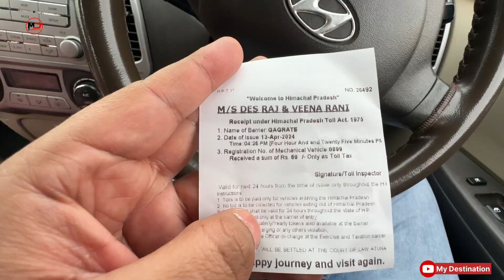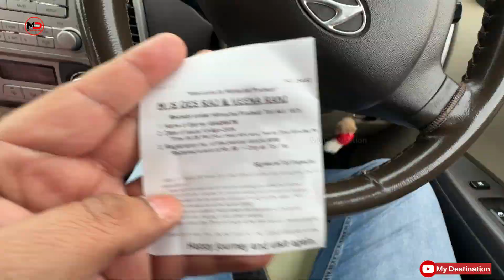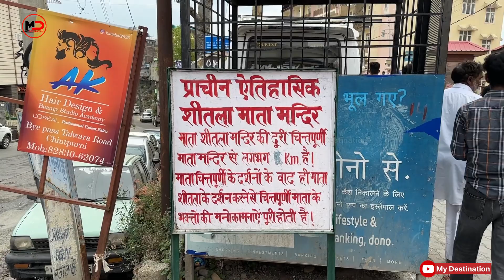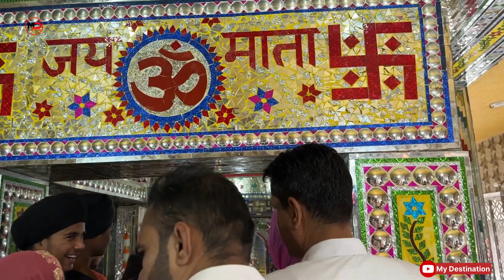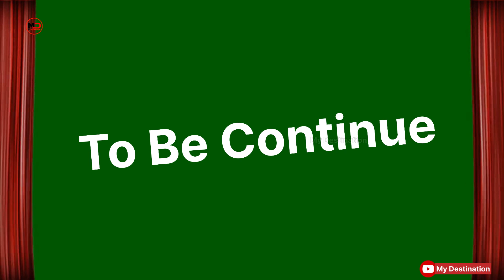Mata Chintpurni Ji | Mata Sheetla Ji | Mata Jawala Ji |Ke Darshan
ਮਾਤਾ ਚਿੰਤਪੁਰਨੀ ਵੀਡੀਓ
                   ਮਾਤਾ ਸ਼ੀਤਲਾ ਜੀ ਮਾਤਾ ਚਿੰਤਪੁਰਨੀ
                   ਮਾਤਾ ਜਵਾਲਾ ਜੀ ਵੀਡੀਓ
                   ਮਾਤਾ ਬਗਲਾਮੁਖੀ ਜੀ ਵੀਡੀਓ
                    ਮਾਤਾ ਕਾਂਗੜਾ ਜੀ ਵੀਡੀਓ
Mata Kangra Devi Ji Mandir———-
                    ਮਾਤਾ ਨੈਨਾ ਦੇਵੀ ਜੀ ਵੀਡੀਓ

mata sheetla ji
mata sheetla ji ki aarti
sheetla mata ji ke bhajan
sheetla mata ji ki kahani
sheetla mata ji ki katha
sheetla mata ki kahani ganesh ji ki kahani
shitla mata ji ki aarti
sheetla mata ji ki aarti
shitla mata ji bhajan
shitla mata ji ke bhajan
shitala mata shitala mata
mata shitala mata
shitala mata sheetla mata
mata shitala ki ringtone
mata shitala ke shabd
mata sheetla ke song
mata sheetla mata
jay man shitala mata
shitla mata ji ki puja
mata sheetla mantra
mata sheetla

mata jawala ji
mata jwala ji
mata jwala ji ke bhajan
mata jwala ji ka mandir
mata jwala ji temple shaktipeeth
mata jwala ji live darshan
chintpurni mata to jawala ji mandir
maa jawala ji temple
mata jwala ji yatra
chintpurni jwalaji kangra chamunda
mata jwala mata
mata jwala devi
mata jwala ji himachal
jawala ji mata himachal pradesh
mata jwala ji jot
jai maa jwala ji
jwala mata himachal pradesh
mata jwala ji mandir
mata jwala ji movie
mata jwala ji mandir himachal pradesh
jawala ji mata mandir
mata jwala ji vlog
mata jwala ji video
jai maa jawala ji
jai maa jwala devi
jai mata jwala ji
maa jwala devi yatra
maa jwala ji bhajan

mata sheetla ji
mata shitala mata
mata sheetla mata
mata sheetla mantra
mata sheetla